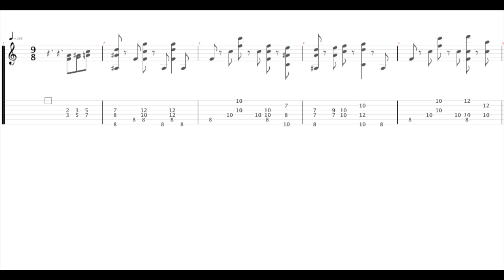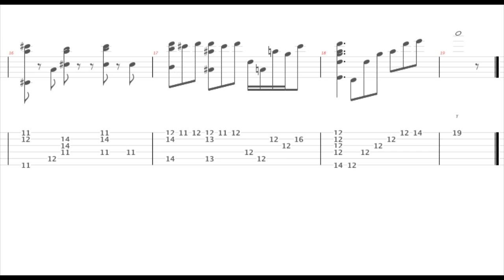Animal Crossing New Leaf Theme(Guitar Cover) とびだせ どうぶつの森テーマ曲ソロギターカバー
Nintendo3DS用ソフト「とびだせ どうぶつの森」のメインテーマソングをソロギターで弾けるようにアレンジして弾いてみました。楽譜(TAB譜)付き。この楽譜を演奏される際には、ギターのチューニングをDADGADのチューニングに変更して下さい。

（Standard Tuning）
   6弦＝E　5弦＝A  ４弦＝D　３弦＝G　２弦＝B  １弦＝E

（DADGAD Tuning）
   6弦＝D　5弦＝A  ４弦＝D　３弦＝G　２弦＝A  １弦＝D
　　　　　　　　　     ※ 1st,2nd,6th Strings down a hole step.

Animal Crossing New Leaf MainTheme Solo Guitar Cover.
Guitar Arranged by me.
Please Change in DADGAD tuning.

低画質だと譜面が見づらいので、なるべく画質を上げて下さい。
グダグダな演奏ですいません。練習不足丸出しです。

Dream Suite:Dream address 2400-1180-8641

‹動画の更新等のお知らせは、Twitterにて!!›
【yosum58】